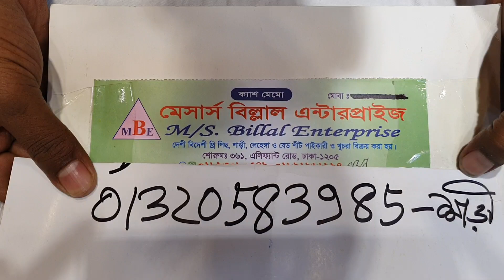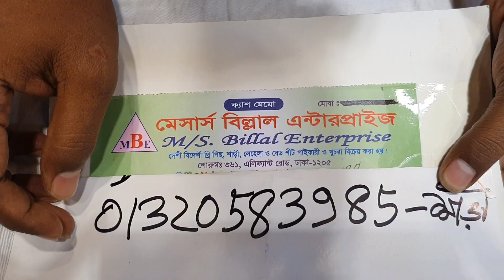৫০০ টাকা কারাকারি অফারে শাড়ি কিনুন।